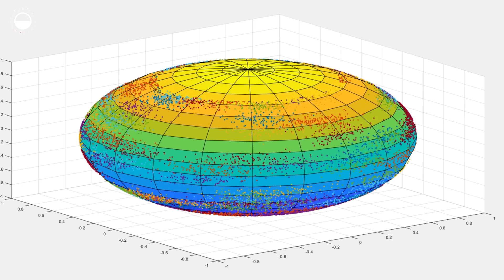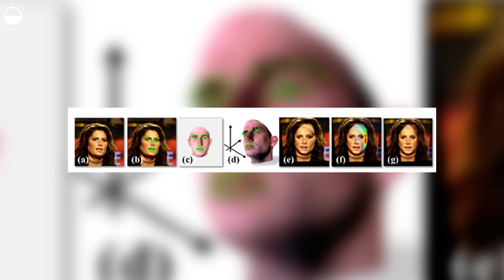PJ NOW: Bezpieczne stadiony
Organizacja dużych imprez sportowych z udziałem pełnej liczby publiczności zawsze wiąże się z ryzykiem niepożądanych zajść. Do tej pory odnalezienie osób, które zachowywały się nieodpowiednio, było bardzo żmudnym procesem. Wyszukiwanie z monitoringu zajmowało wiele czasu, dodatkowo często okazywało się nieprecyzyjne, a przestępcy pozostawali bezkarni.

Grupa badaczy z Centrum Badawczo-Rozwojowego PJATK w Bytomiu pracuje nad systemem, który znacząco ułatwi odnalezienie i zidentyfikowanie poszukiwanych osób. Dzięki najnowszym technologiom system będzie w stanie rozpoznać nawet te twarze, które pozostaną zasłonięte.

Dowiedz się więcej na temat tego fascynującego i potrzebnego projektu i obejrzyj wideo!